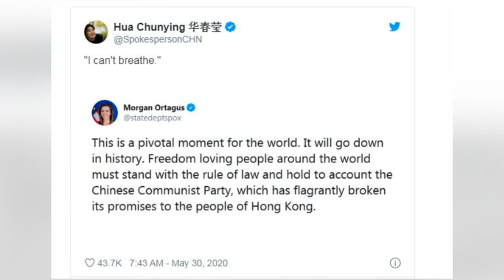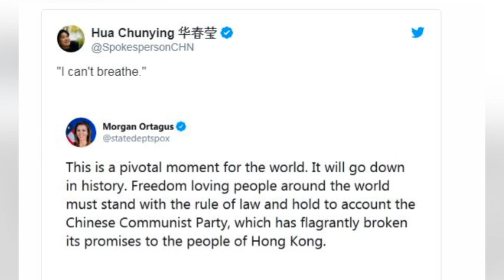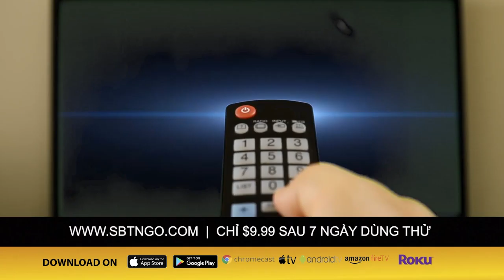XOÁY TIN với Đỗ Dzũng & Mai Phi Long | 02/06/2020